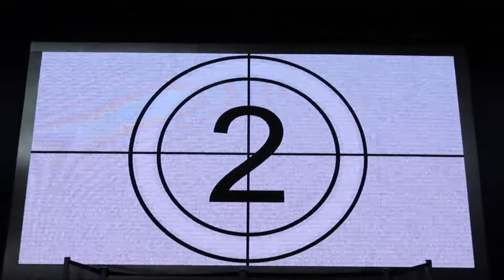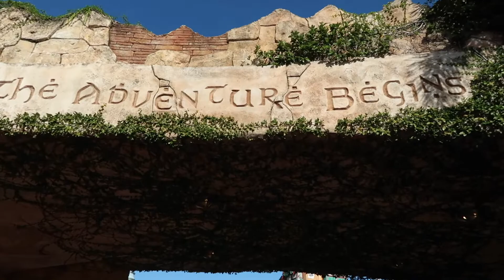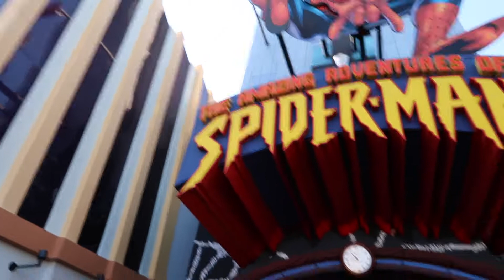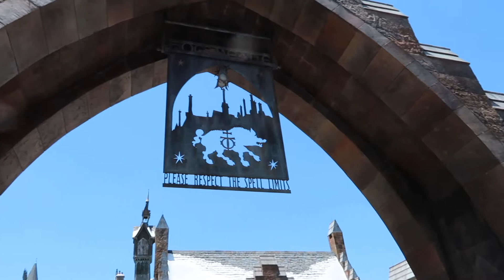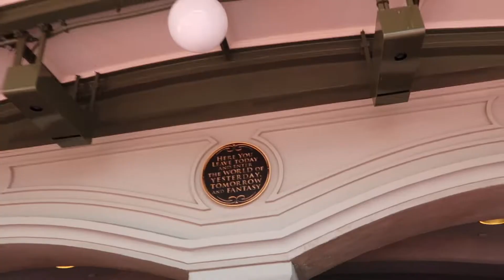FLORIDA VLOG | UNIVERSAL AND DISNEY'S MAGIC KINGDOM | Floral and the Glam ♡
In May/June of 2019, I was lucky enough to fly to Orlando, Florida with my family and visit Universal and Disney's Magic Kingdom.

It was such an amazing holiday and I hope you enjoy watching as much as I did experiencing it!

Lydia, xoxo